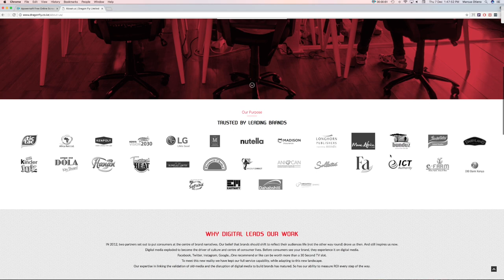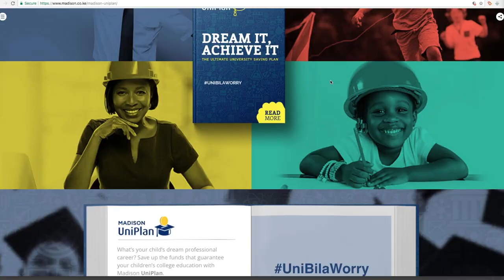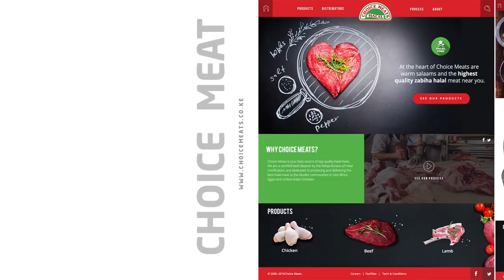Dragonfly - Digital Portfolio 2017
Take a journey through our independent and croc wearing creative agency.